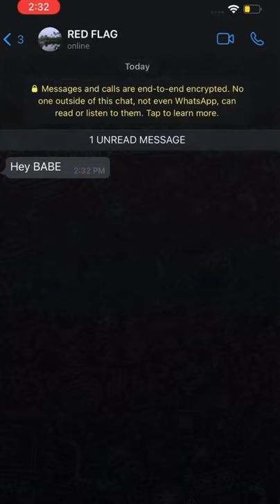Miesha Iyer funny Instagram Reels 🤣